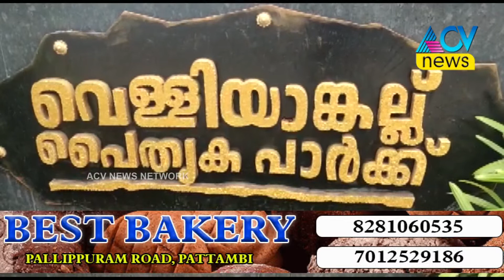തൃത്താല വെള്ളിയാങ്കല്ല് പൈതൃക പാർക്ക് സഞ്ചാരികൾക്ക് ആയി തുറന്നു .....